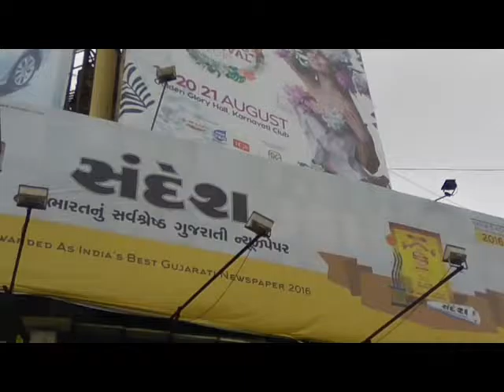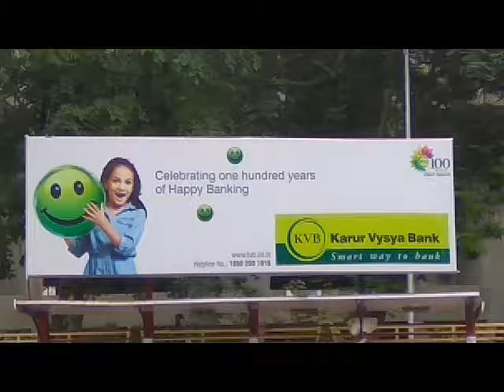Marketing And Ads | Short Films 2016 | Yes Foundation